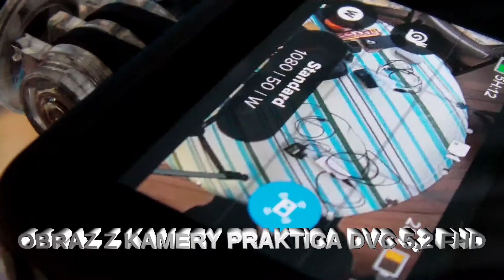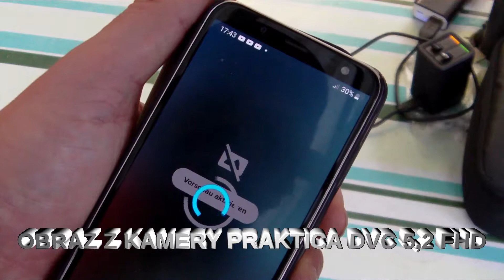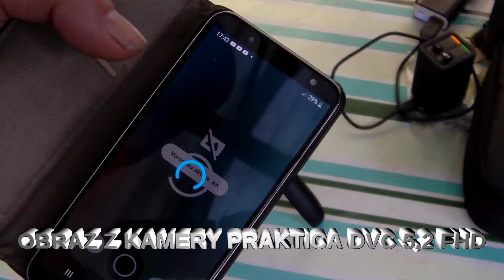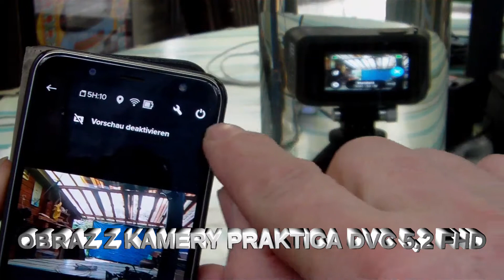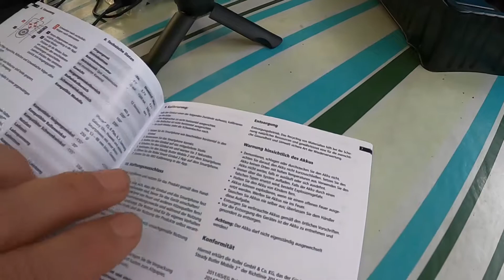FILM NA ŻYCZENIE JACKA P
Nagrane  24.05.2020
Siema . Film typowo techniczny.
Sterowanie , opis podglądu GoPro 8Hero Black na tel.Samsung .
Opis KAMERY  PRAKTICA DVC 5,2 FHD.
Nagrywanie GoPro 8Hero Black pod wodą.
Czy Wifi działa w wodzie ? Sami zobaczcie...
Unboxing Gimbala + TEST  i inne...

Zapraszam i polecam bo myślę że warto obejrzeć ten film.
Obciołem co mogłem a jednak wyszedł tasiemiec :)
PS. To nie pierwsze nurkowanie GoPro 8
, inne podwodne nagrania czekają by je obrobić...